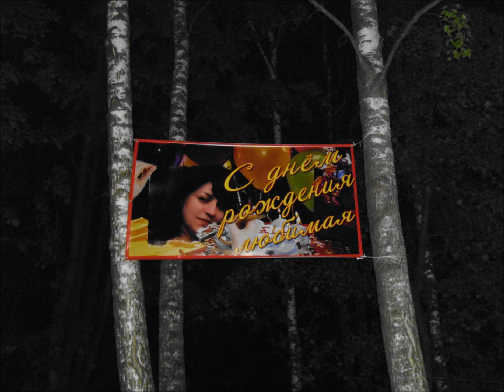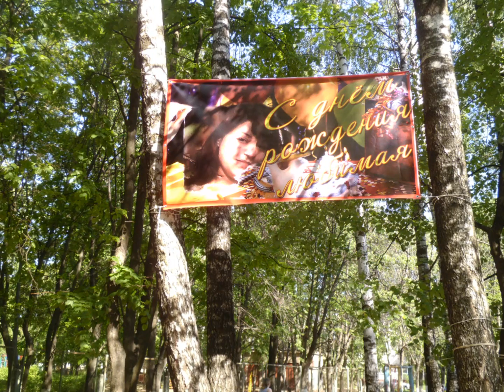Её поздравил сам Путин......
С днем рождения ЛЮБИМАЯ.